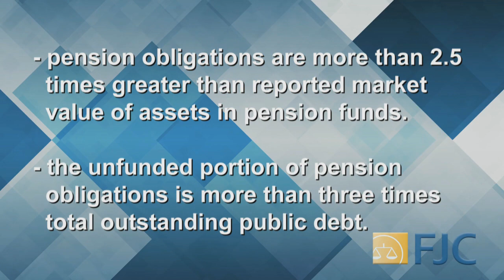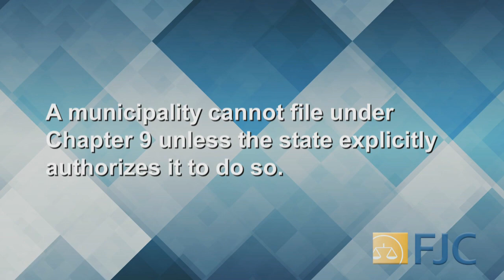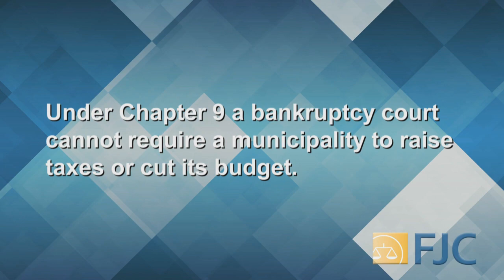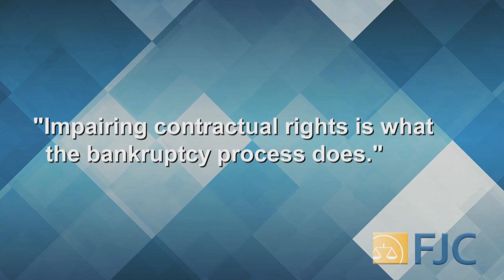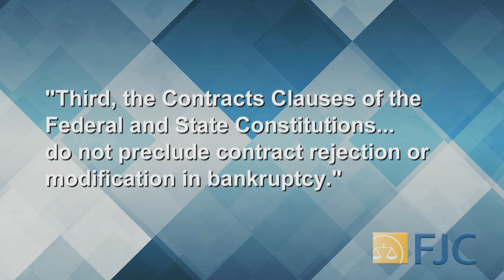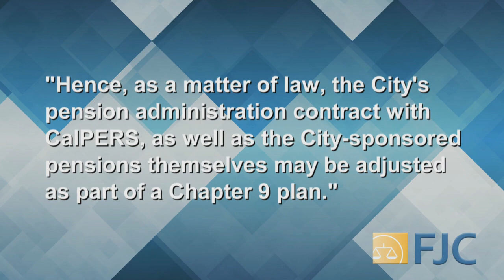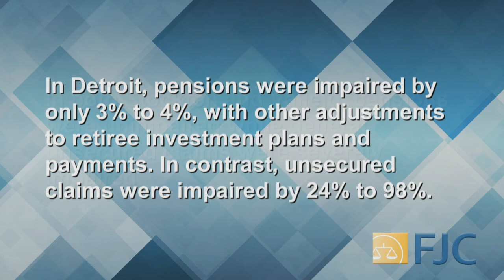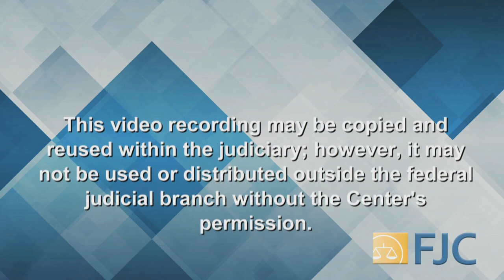Municipal Pensions and OPEB Liabilities in Chapter 9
When municipalities declare bankruptcy, the fate of public employees’ pensions and other post-employment benefits (OPEB) are almost always one of the most contentious issues that need to be settled. This program takes a look at the effect Chapter 9 of the Federal Bankruptcy Code has on these questions in a discussion with Larry Larose, one of the country’s premier experts in this area.
(Elizabeth C. Wiggins interviews Lawrence A. Larose)